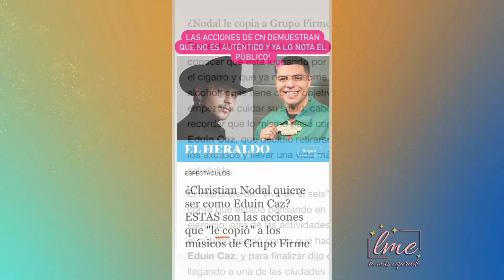Busca llamar la atención. Christian Nodal criticado por el cambio de look que se hizo en su cabello